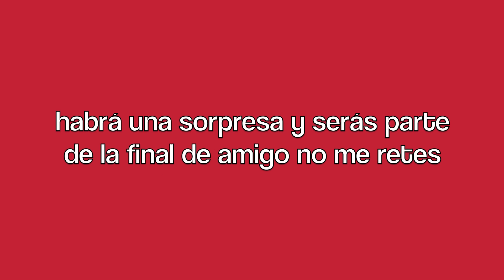"Amigo No Me Retes" EL COMIENZO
participa publicando en mi facebook like

tu video explicandonos el reto que quieres que armando y yo hagamos al mismo tiempo
el que tenga mas likes sera el ganador presentara el reto en la final y tendra un premio sorpresa! participeen:D
MI TWITTER

google+
ixpanea V

gracias por todo este tiempo y el apoyo:)